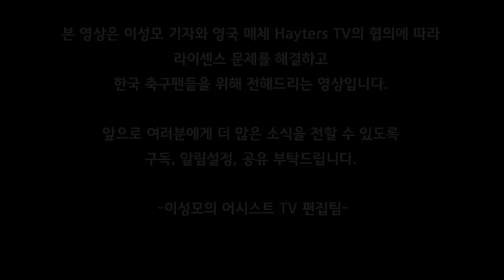[토트넘 기자회견] "새 주장, 손흥민이 가장 유력한 후보인가요?"